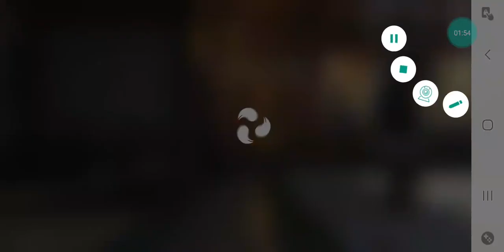TIGER VS PERFECT